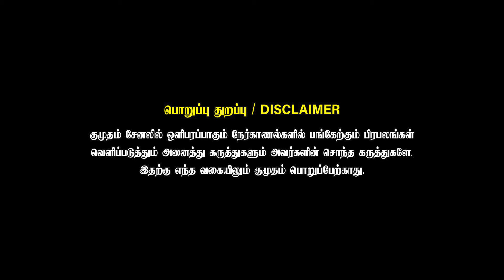SIBI-க்கு Romance-ஏ வரலயே 😨 | Idi Minnal Kadhal Review | Bavya | Yasmin Ponnappa | Sam Cs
SS Brand Rice
காங்கேயம் முத்துவின் ஒரிஜினல் WIN SS BRAND RICE - தரத்திலும் சுவையிலும் என்றும் Nm.1 - வியாபார தொடர்புக்கு : 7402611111